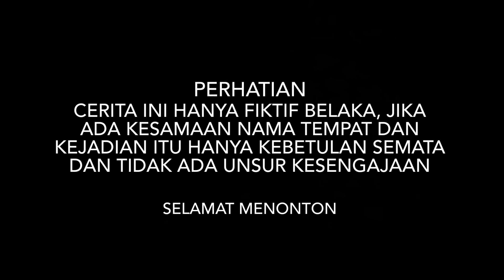KERJA JAUH DEMI MODAL NIKAHI CALON ISTRI, TAPI MALAH DISELINGKUHIN & MEMILIH PRIA LAIN!! ternyata..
TERIMAKASIH TEMAN-TEMAN
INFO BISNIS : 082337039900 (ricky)